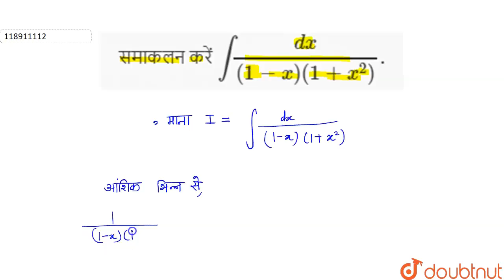समाकलनकरें int(dx)/((1-x)(1+x^(2))). | 12 | कुछ परिमेय एवं अपरिमेय फलन का समाकलन | MATHS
समाकलनकरें int(dx)/((1-x)(1+x^(2))).
Class: 12
Subject: MATHS
Chapter: कुछ  परिमेय  एवं  अपरिमेय  फलन  का समाकलन
Board:Bihar Board

👉 Have Any Query? Ask Us.